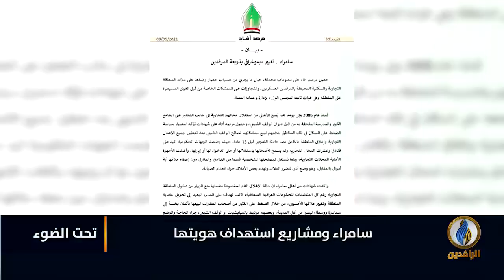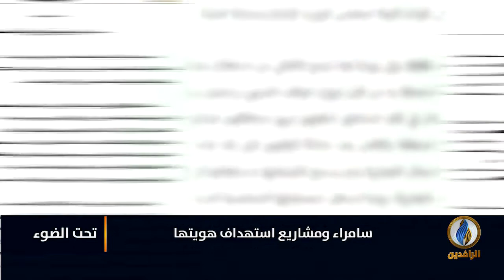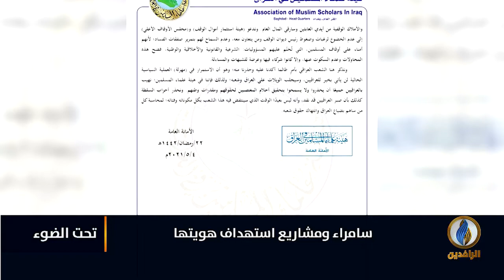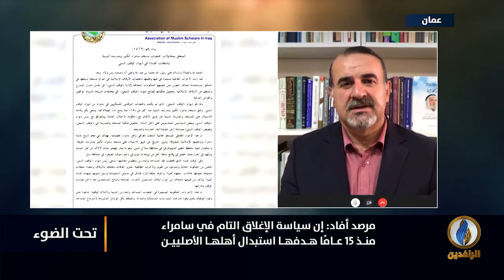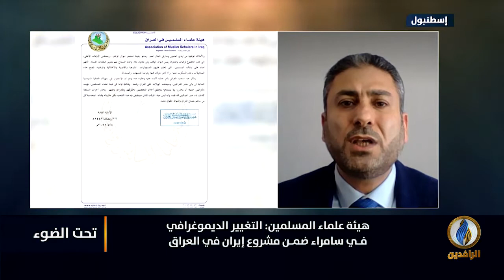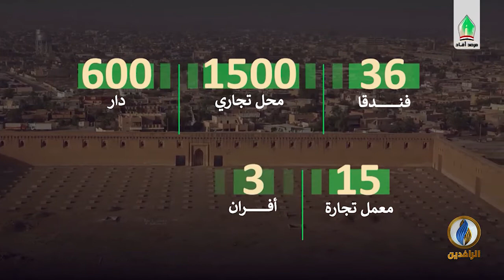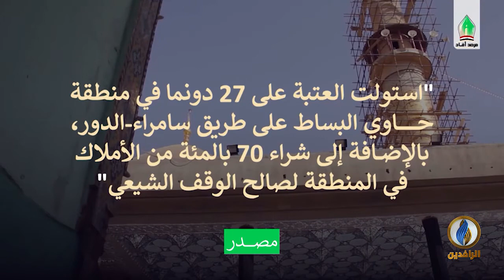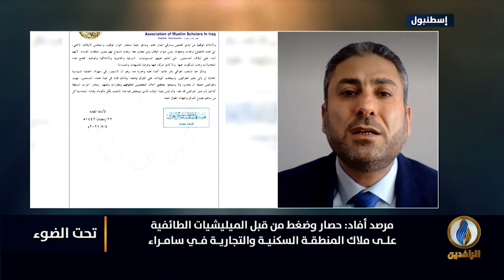تحت_الضوء​ | سامراء ومشاريع استهداف هويتها | قناة_الرافدين​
ضيوف الحلقة:
حسين دلي -  المتحدث باسم مرصد أفاد
د. أيمن العاني - مسؤول قسم حقوق الإنسان في هيئة علماء المسلمين